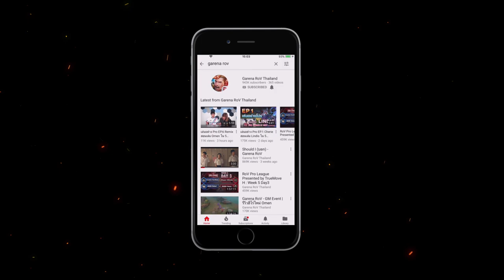RoV Pro League : Plays of the Day | EP.11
ช๊อตสวยๆใน RoV Pro League S1 ในสัปดาห์ที่ 7 วันที่ 3!

RoV เกมมือถือแนว MOBA จากค่าย Garena พร้อม ฮีโร่สุดเท่มากมาย เปิดศึก จัดทีม 5v5 เล่นได้ทุกที่ทุกเวลา!